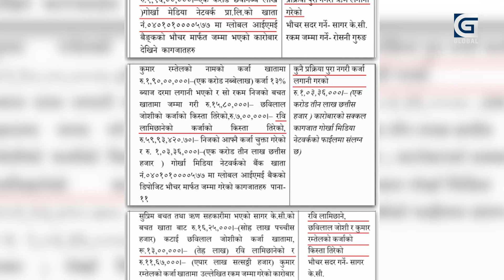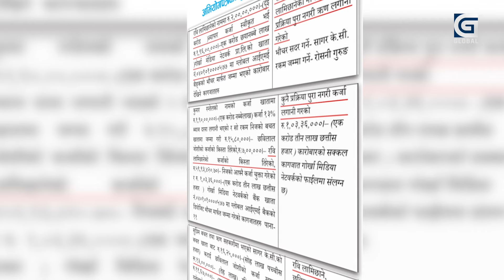ओली–प्रचण्डले रविको साथ छाडे, के गर्छन् रवि ?